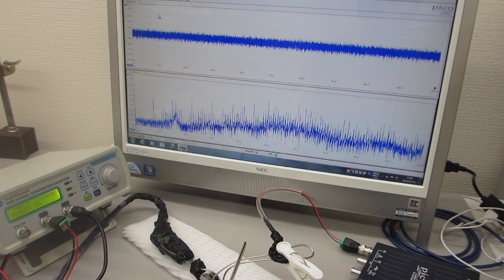超音波プローブによる、超音波のダイナミック制御実験（超音波システム研究所）